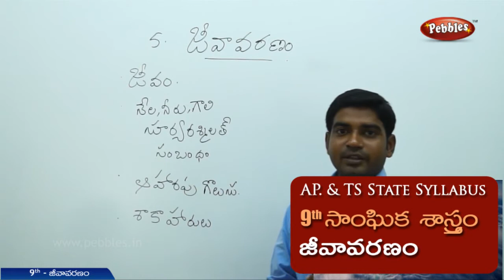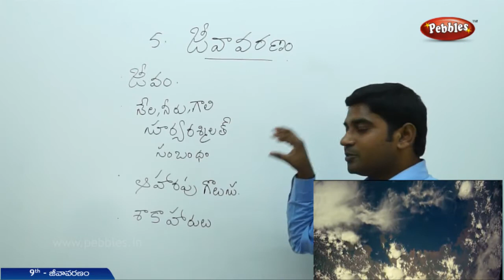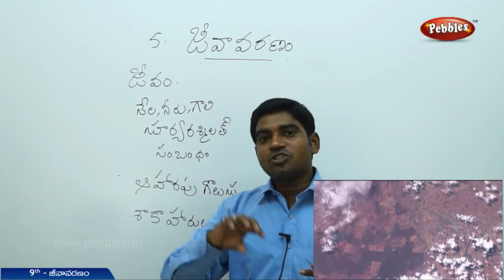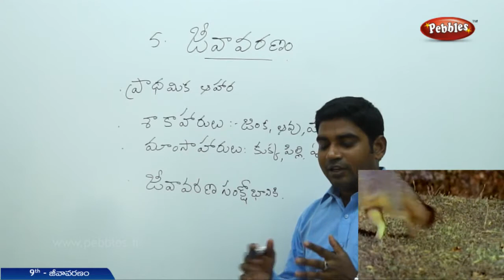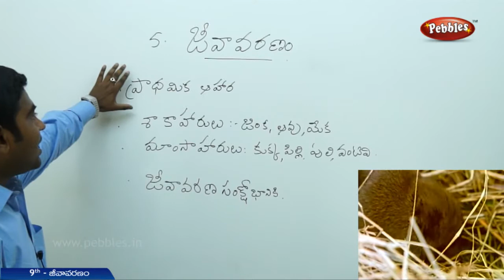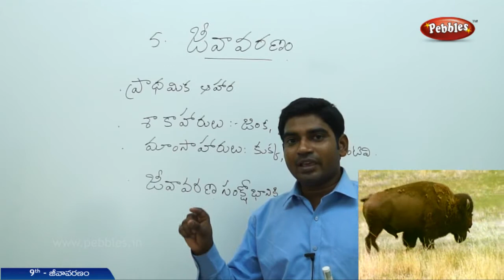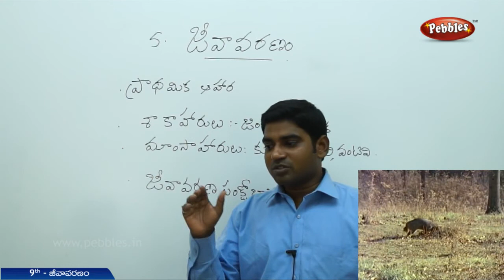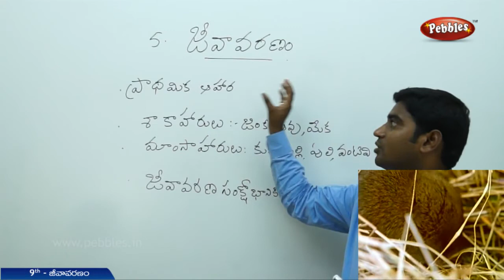AP & TS Syllabus | 9th సాంఘిక శాస్త్రం | జీవావరణం | Jeevavaranam | Live Video